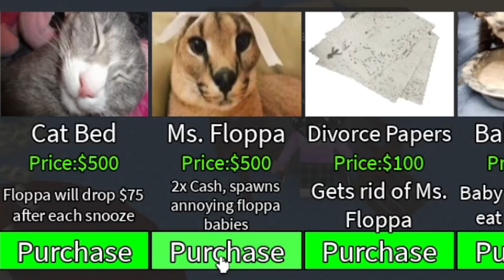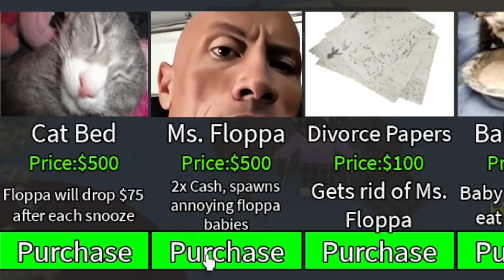ШЛЁПУ ХОТЯТ УКРАСТЬ!